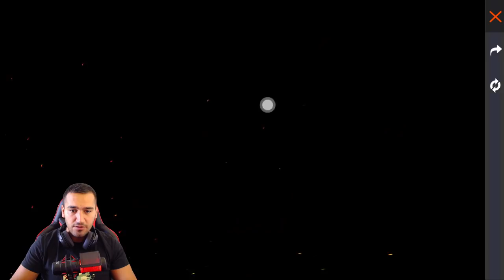FREE FIRE 😍 فري فاير | شاهد كيف حرقت حدث السهم الموسيقي 😱🔥 وحصلت على حزمة السنة الرابعة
●▬▬▬▬๑۩۩๑▬▬▬▬●
🔶 الروابــط المــتوفرة لتــــواصــل :